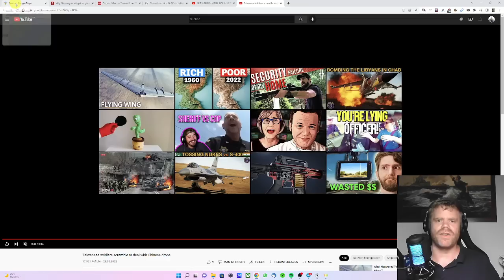US-Kriegsschiffe in der Formosastraße, aber Entspannung - Lagebericht Taiwan-Konflikt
Krypto:
BTC: 36jvUx5u5kFkDN1CY8B4UY8w7P7mvHEB7P
BCH: bitcoincash:qrjtdq8kk4dpl0ml6rt72vepvjzlg2l7gyh3fxqxfw (Altes Adressformat: 1MrKhKdWLUq8Sf3AktVWiHABWLwkb8FwBE)
BTG: GKmzFRVFo6xGsLqML2WkdiWVWvATJHKZr9
ETH: 0xf108bcd84ec362236f056116e3fccc4d2ddbdb20
BSV: 14tPAhtJXPdkXXFdxgzidVAd8S3eubmV5L
LTC: M84Ro7dUcB4K3S3rK95NGagJPQezeeHJp3
XRP: rpPVqJNP9T2i6dWWUezAP1JXmcjc9C1xZP  Destination Tag:  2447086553  Einzahlungen funktionieren nur mit Destination-Tag
Doge: DB7h3Z2GcZ43MwLngnZWkSoF18WNA6SrL3

Amazon (Wenn Sie sich diesen Link als Lesezeichen abspeichern und ab sofort für all Ihre Amazon-Einkäufe nutzen, so erhalte ich in etwa 1% der Summe, ohne dass Ihnen zusätzliche Kosten entstehen.
Bitcoin.de (Wenn Sie diesen Link für Ihre Anmeldung nutzen, erhalte ich sechs Monate lang 10% der Marktplatzgebühr, die Sie für Käufe und Verkäufe bei Bitcoin.de bezahlen müssen.)